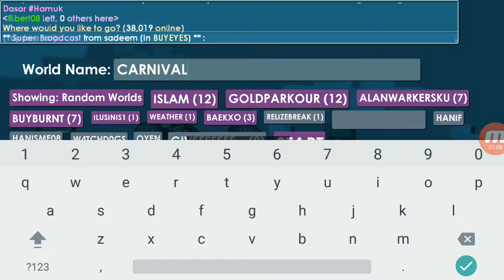Growtopia: main game di world carnival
Hai guys, kita akan main growtopia di world carnival. Biar lebih seru.